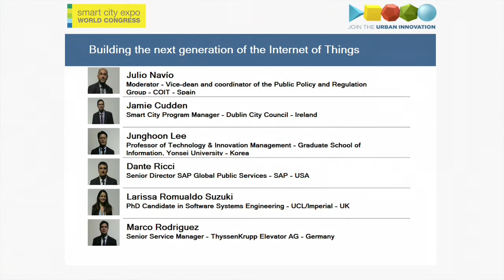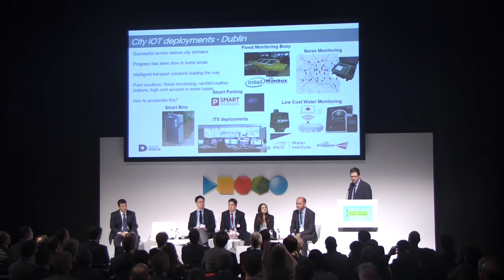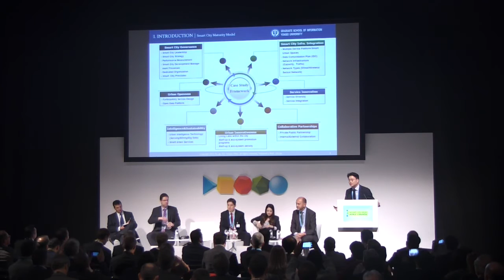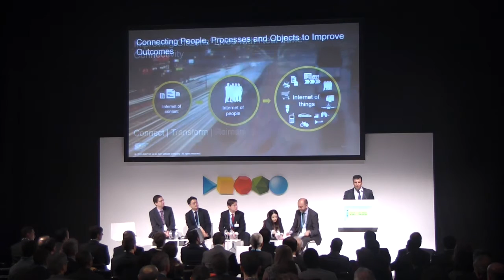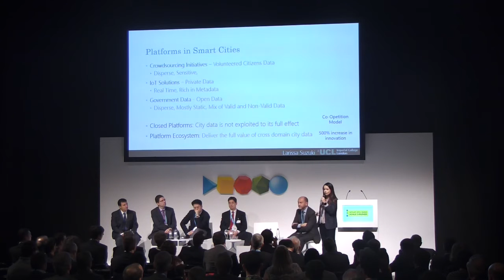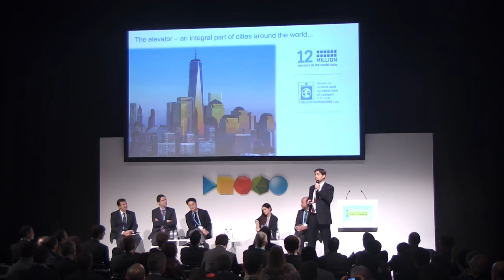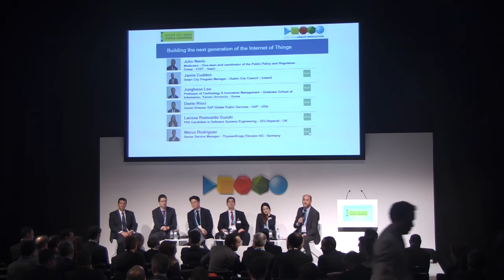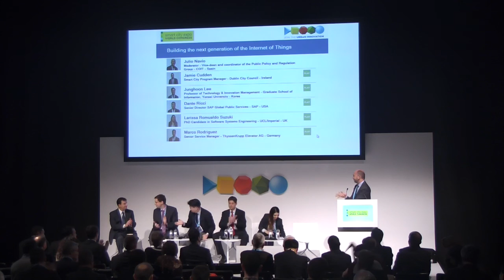Technology - Building the next generation of the Internet of Things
Parallel Session:

The Internet of Things has been defined as a global infrastructure for the information society, which enables advanced services by interconnecting (physical and virtual) things based on existing and evolving interoperable information and communication technologies. This session will explore the possibilities of the Internet of Things to improve urban management in the future.

Moderator:

Julio Navío
Vice-dean and coordinator of the Public Policy and Regulation Group - COIT
Madrid - Spain

Speakers:

Jamie Cudden
Smart City Program Manager - Dublin City Council
Dublin - Ireland

Junghoon Lee
Professor of Technology & Innovation Management - Graduate School of Information, Yonsei University
Seoul - Korea

Dante Ricci
Senior Director SAP Global Public Services - SAP
Oakton - USA

Larissa Romualdo Suzuki
PhD Candidate in Software Systems Engineering - UCL/Imperial
London - UK

Marco Rodriguez
Senior Service Manager - ThyssenKrupp Elevator AG
Essen - Germany Save The Date